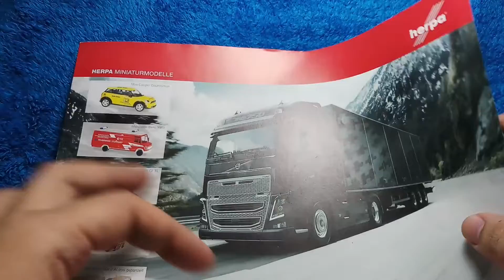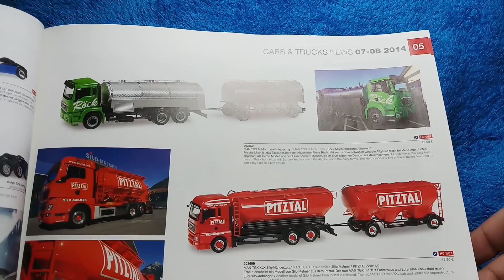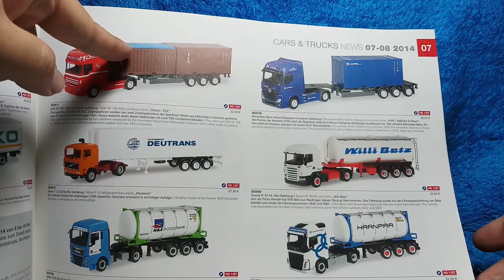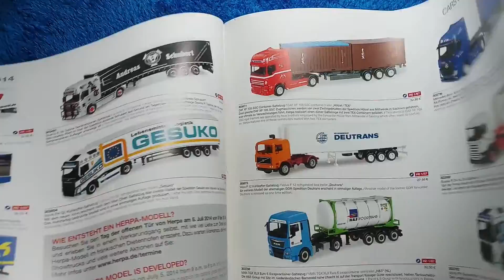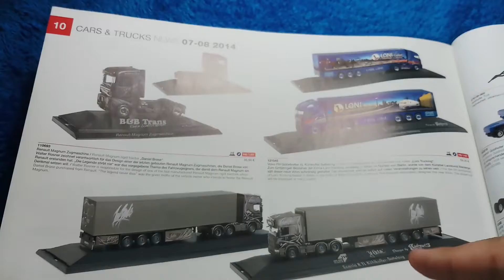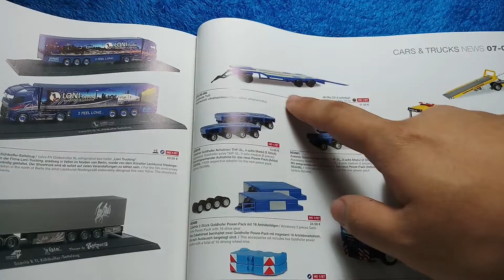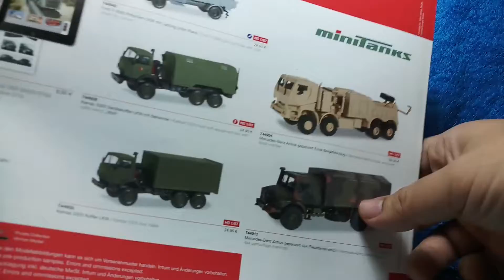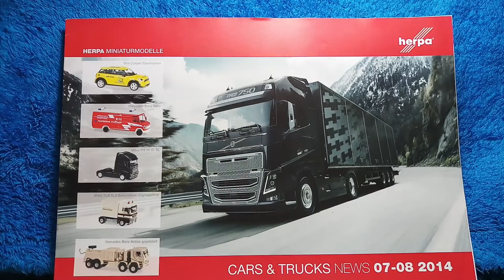EP63 แนะนำcatalogโมเดลherpa(ฉบับเดือน7,8 ปี2014)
ช่องBeam HO Scale ให้ความรู้เกี่ยวกับรถโมเดลHO Scale(สเกล1/87)